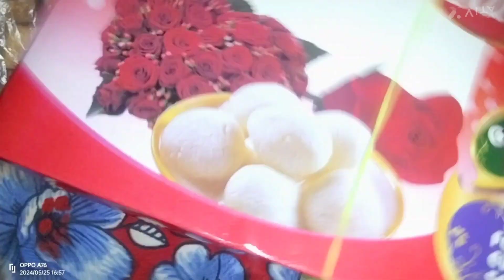meesho से आई इतनी सस्ती और सुंदर साड़ी 🥳ll बेटा लाया पिथौरागढ़ से पहाड़ी फल और मिठाई 😋ll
meesho se aai sunder aur shi daam m Saadi
beta laaya pithoragarh se mithai aur kafal
pahadi Monu Bora vlog